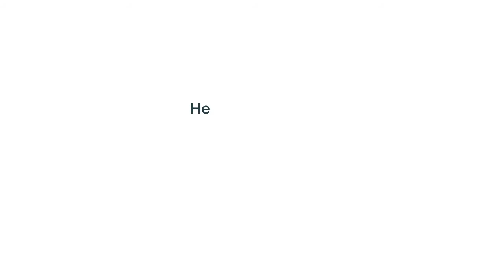MyFirst1000 - Turning Business Consultations into Courses - Kay Fabella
This interview was hosted by Neil Napier and Kay Fabella